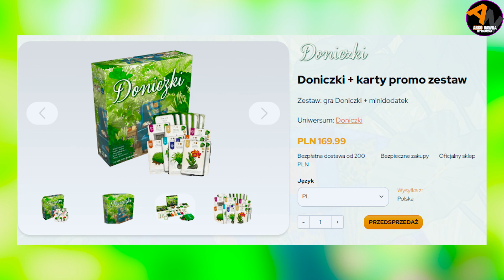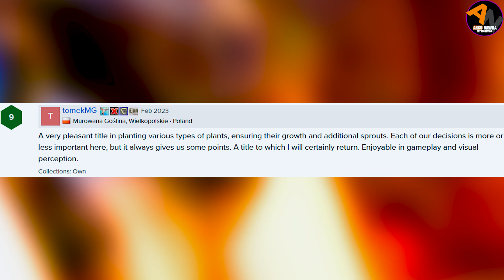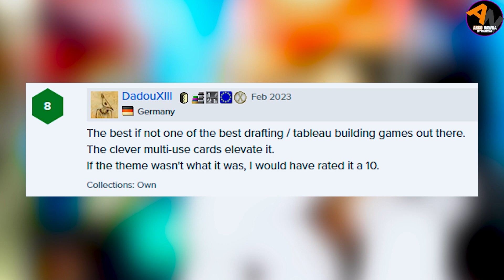Lista, lista, lista...TOP 5 gier użytkowników Planszeo | Tydzień 08 [2023]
Sprawdźmy jakich premier nie mogli się doczekać użytkownicy Planszeo w 8 tygodniu 2023!

🕘Czasówka:
00:00 wstęp
00:37 topka
04:07 podsumowanie

►►►Linki do filmów z odcinka:
► Playlista z TOPKAMI: